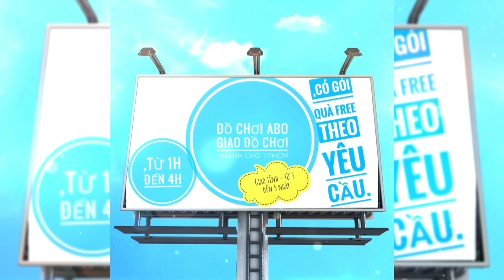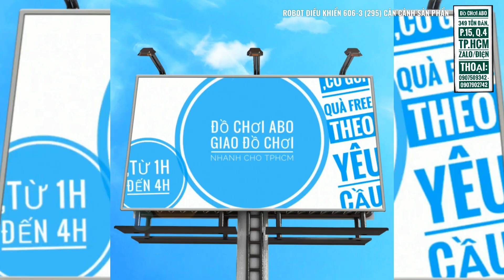CẬN CẢNH ROBOT ĐIỀU KHIỂN 606-3 (295) TẠI ABO ĐỒ CHƠI